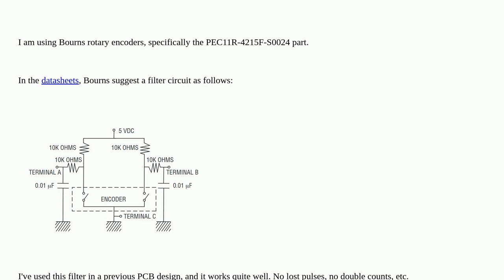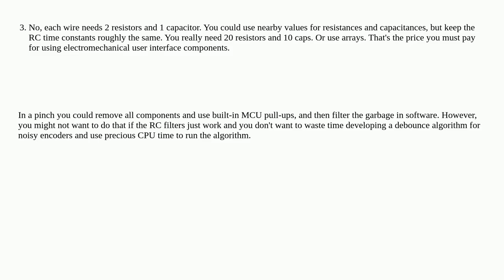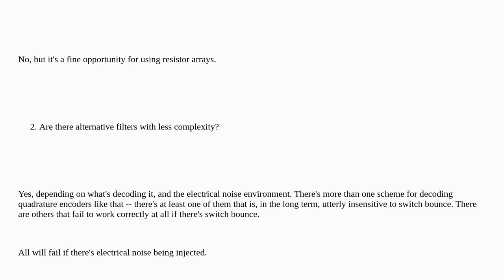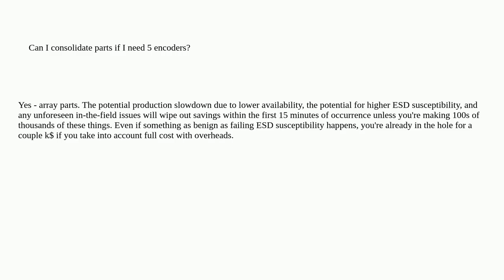Electronics: Reducing the filter complexity for rotary encoders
Reducing the filter complexity for rotary encoders

A special thanks goes out to the community

  rotary-encoder filter